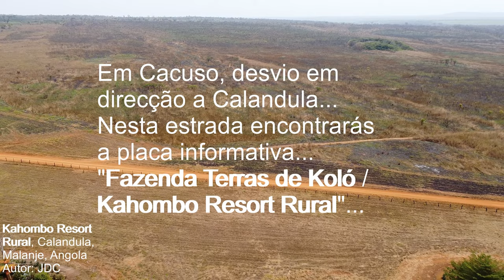Kahombo Resort Rural em Cacuso, Malanje, Angola - Tour Virtual | Vlog de Viagem em Angola - Ep772023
Kahombo Resort Rural, Fazenda Terras de Koló, Município de Cacuso, Malanje, Angola...

Neste episódio emocionante do nosso Vlog de Viagem em Angola, mergulhamos no exuberante Kahombo Resort Rural, localizado na deslumbrante região de Cacuso, Malanje, Angola. Explore conosco a beleza natural deste local paradisíaco enquanto destacamos as acomodações, atividades e experiências únicas que este resort oferece.
Se é um amante de turismo virtual ou deseja visitar esta área incrível, este vídeo é para você. Não perca esta oportunidade de descobrir um verdadeiro tesouro escondido em Angola. Assista, curta e compartilhe!

Localizado na fazenda Terras de Koló, a 350 km de Luanda na província de Malanje (Malange), o Kahombo Resort Rural encontra-se numa das províncias do nordeste de Angola. Caracterizada pela sua beleza natural e cultural, onde o som do rio Lucala é uma presença constante e o cheiro da terra é impar. A música e danças tradicionais, com destaque para a Marimba, instrumento musical originário desta província.

Os desportos náuticos (motos de água, caiaques, pesca, etc.) estão disponíveis numa das represas da fazenda. Os apaixonados por caminhadas têm disponível o trekking que pode ser feito nos vários quilómetros de trilhos dentro da fazenda. Para quem prefira actividades mais tranquilas o birdwatching é uma realidade.

O resort é facilmente acedido por via terrestre, ferroviária (Estação de Cacuso) e por via aérea, através do aeroporto da cidade de Malanje (cerca de 71 Km de Cacuso) ou ainda através da pista de aterragem da fazenda Terras de Koló.